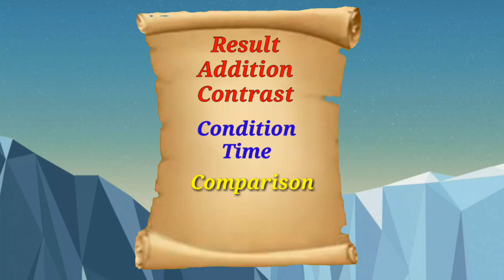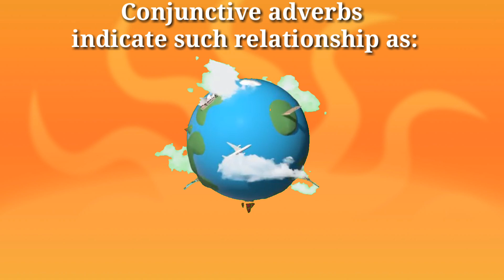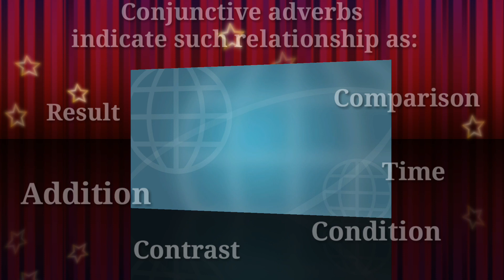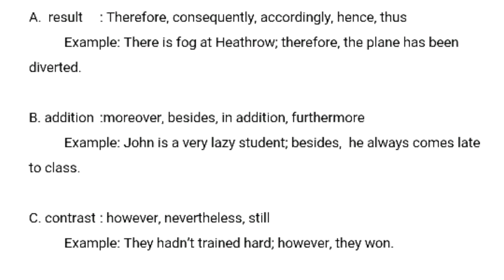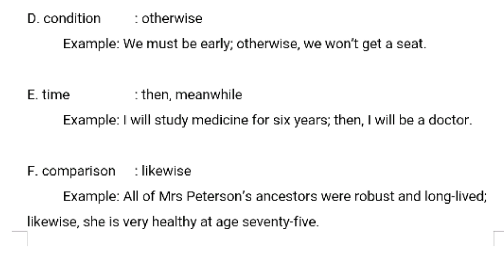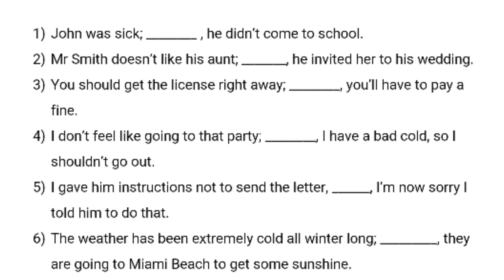Conjunctive Adverb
hari ini kita bakal belajar conjunctive adverb. pahami materinya, kerjakan tugasnya